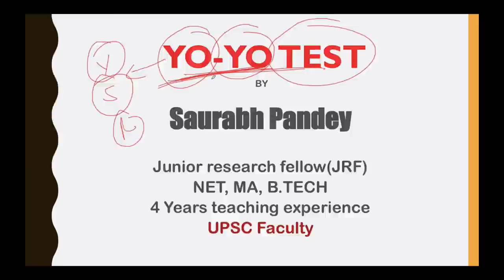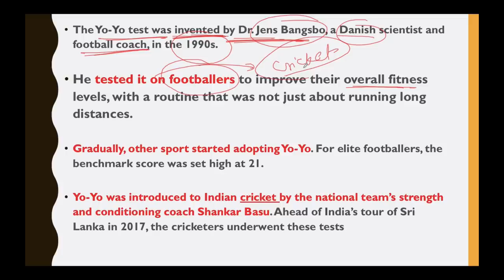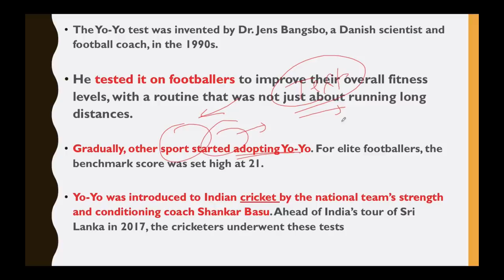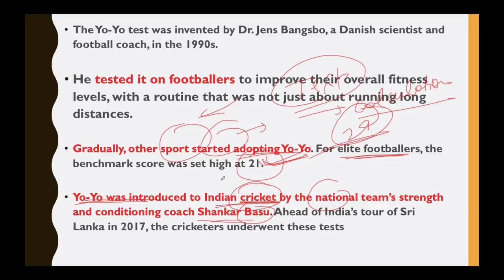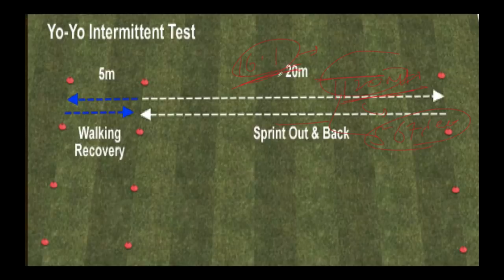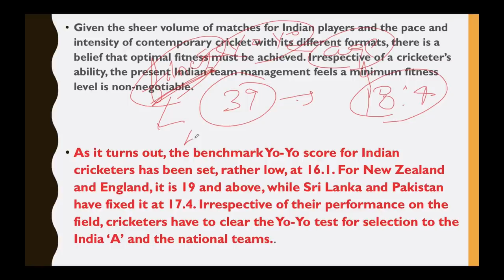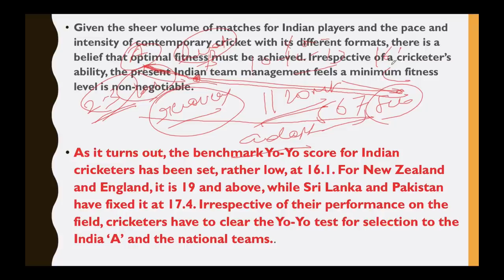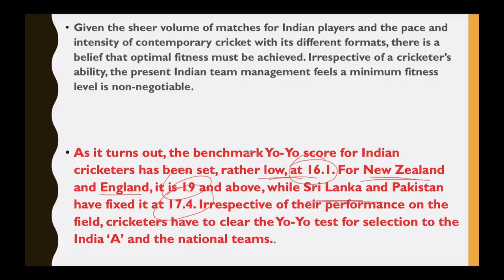Yo Yo fitness test क्या हैं? Selection criteria for Indian Cricket Team, Current Affairs 2018